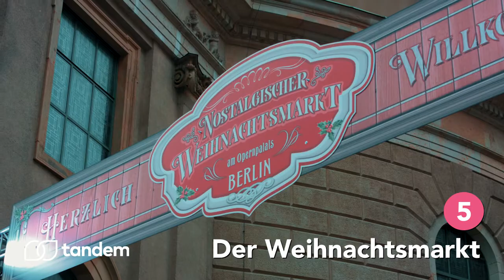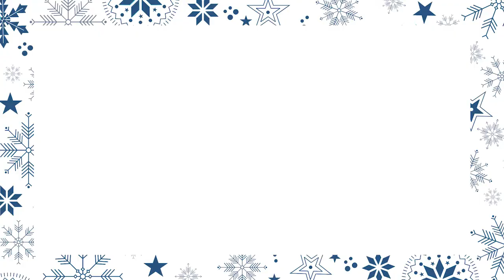15 German words you need to know at a Christmas market - Tandem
German Christmas markets are famous around the world - but what words do you need to know to enjoy them?

We asked our German Tutor, Vivien, to give us a guided tour of her favourite Christmas market in Berlin and teach us some new words at the same time!

Vocabulary:
1. Das Bargeld - cash
2. Die Handschuhe - gloves
3. Die Mütze - hat
4. Der Schal - scarf
5. Der Weihnachtsmarkt - Christmas market
6. Der Weihnachtsbaum - Christmas tree
7. Die Weihnachtskrippe - nativity scene
8. Der Glühwein - mulled wine
9. Heißen Wein - hot wine
10. Zimt - cinnamon
11. Zucker - sugar
12. Pfand - glass deposit
13. Die Mandeln - almonds
14. Die Weihnachtsgeschenke - Christmas presents
15. Tschüss - goodbye

Transcript:
German Christmas markets are famous around the world. But what German words do you need to know to enjoy them?
Das Bargeld – they only take cash.
Die Handschuhe – it’s really cold.
Die Mütze – again, it’s really cold.
Der Schal – did I mention it’s really really cold there?
So the most important word you have to know is Weihnachtsmarkt. It’s a compound noun combined by the two words “Weihnachts” and “Markt” – Christmas market.
Der Weihnachtsbaum. In 19th Century, Prince Albert brought the Christmas Tree to England. From there it went viral.
So what actually goes in our traditional Glühwein? Hot wine – der heißen Wein. Der Zimt – cinnamon. And lots of sugar, so viel Zucker.
When you come to a German Christmas market, you will find that you will have to pay a bottle deposit for your glass. You do get it back when you return the glass.
You have to get some sweets while you are at the Christmas market. My favorite sweets, meine Lieblings sind gebratenen Mandeln and a good glass of Glühwein dazu.
The Christmas market is an excellent place to buy all your Christmas presents.
Auf Wiedersehen meine Lieblings! Bis nächstes Jahr! Tschüss!